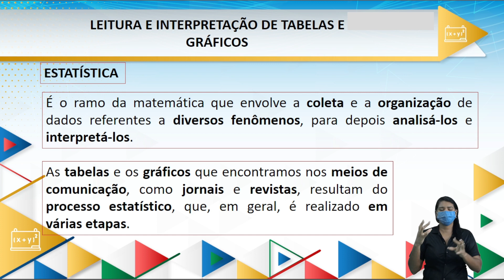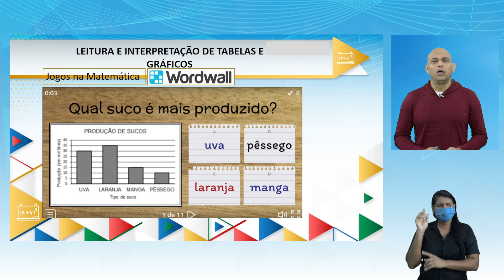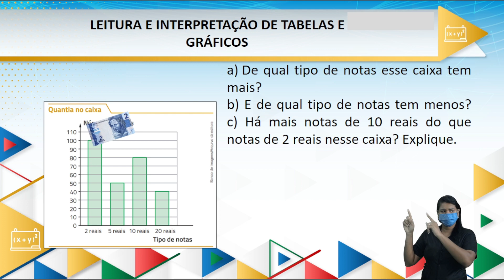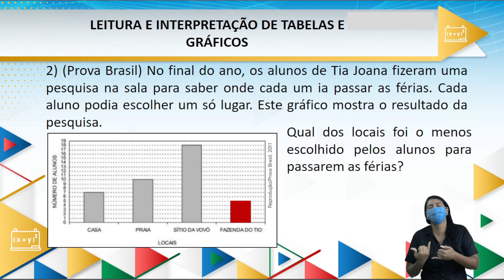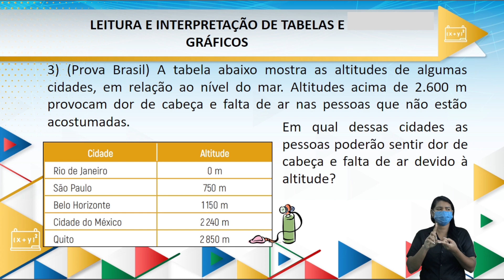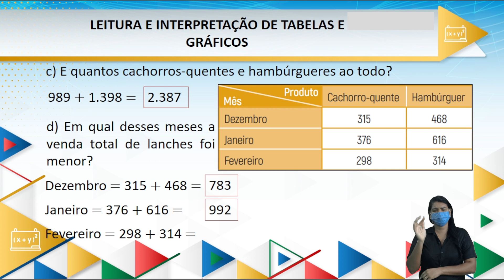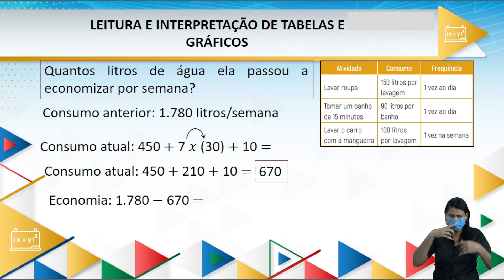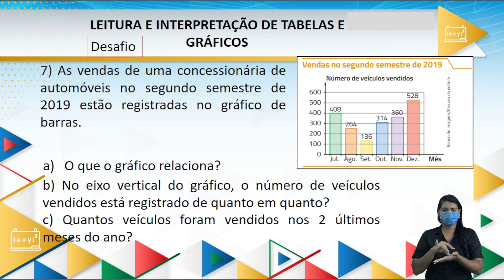Ensino Fundamental | Matemática | EDUCA PE | 6º Ano | Aula 22 | 2022.2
3° BIMESTRE

TEMA/CONTEÚDO:
Resolução de problemas com as informações apresentadas nas tabelas e nos gráficos de colunas

OBJETOS DE CONHECIMENTO:
Leitura e interpretação de tabelas e gráficos (de colunas ou barras simples ou múltiplas) referentes a variáveis categóricas e variáveis numéricas

HABILIDADES:
(EF06MA32PE) Interpretar e resolver situações que envolvam dados de pesquisas sobre contextos ambientais, sustentabilidade, trânsito, consumo responsável, entre outros, apresentadas pela mídia em tabelas e em diferentes tipos de gráficos e redigir textos escritos com o objetivo de sintetizar conclusões.